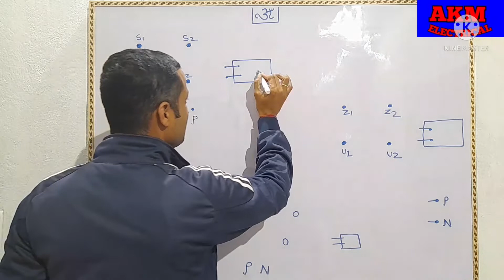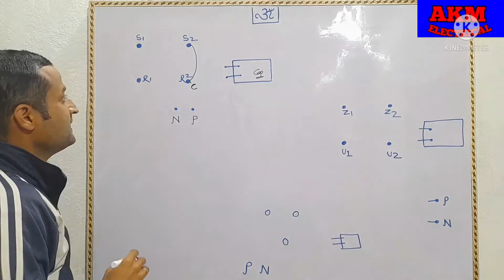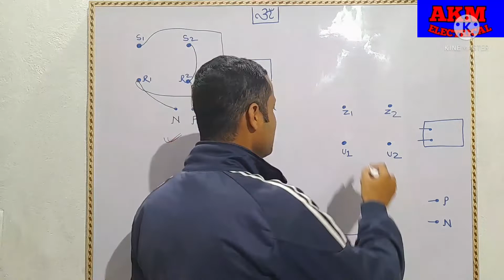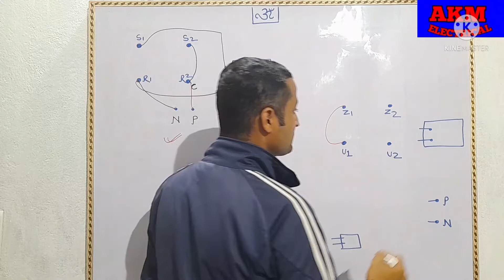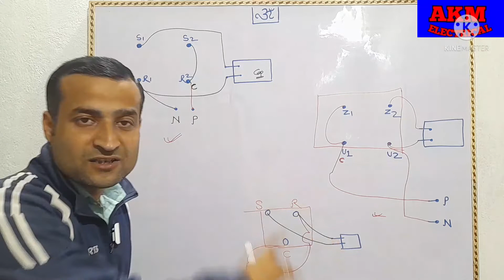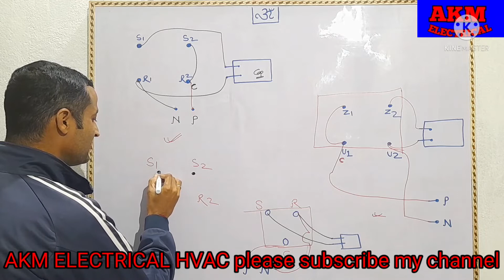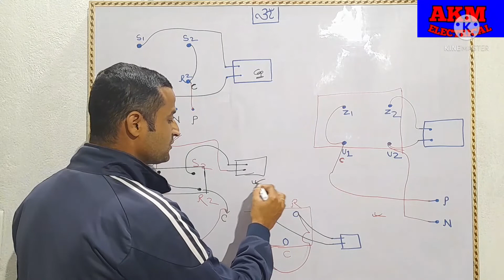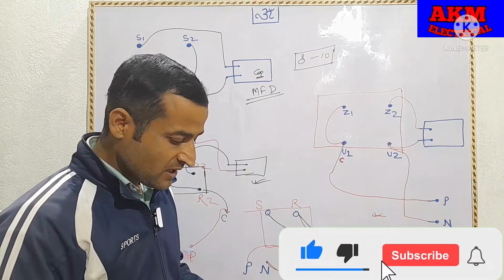tullu pump connection.tullu pump wiring.tullu pump wiring diagram.single phase motor connection